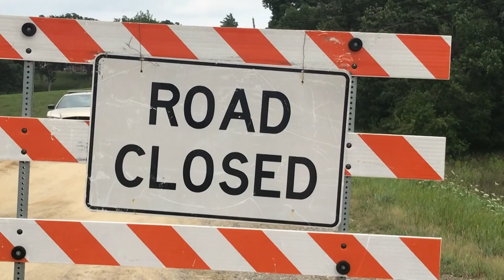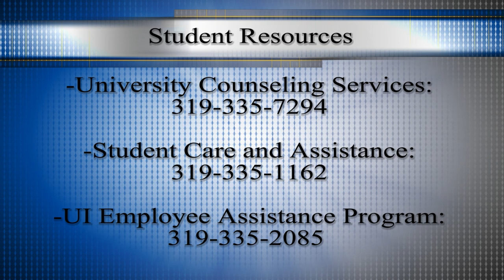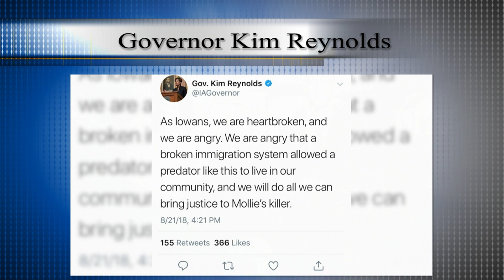DITV News: Mollie Tibbetts Coverage